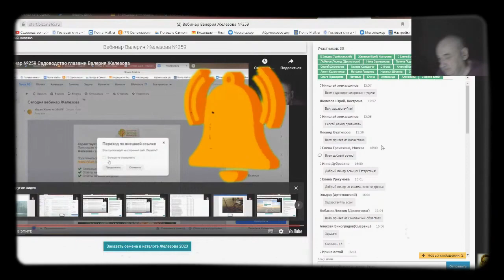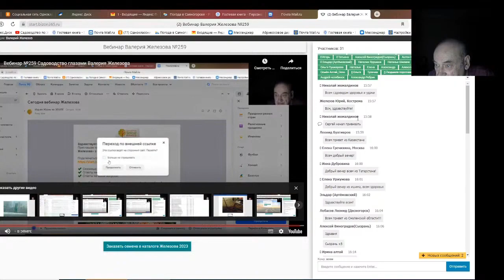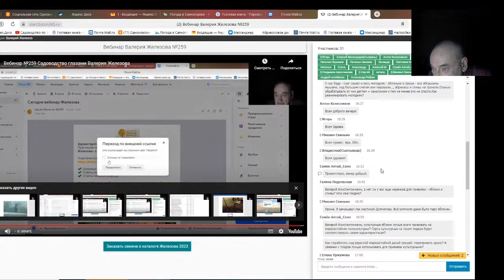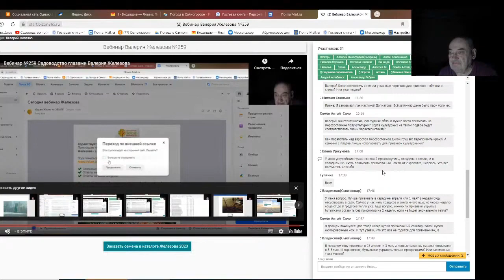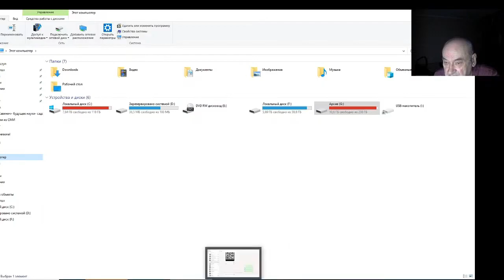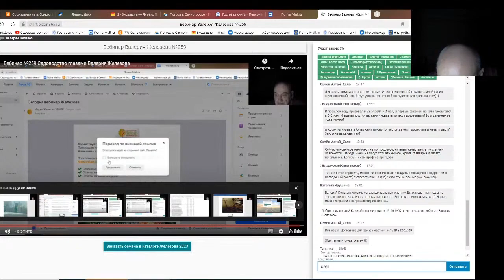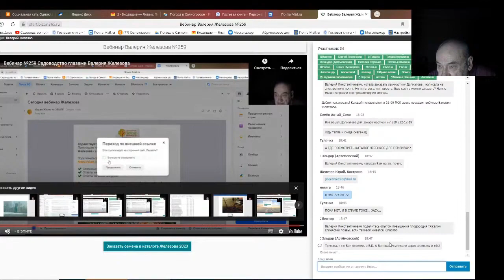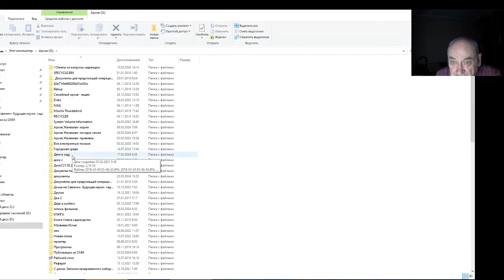Железов Валерий. Вебинар 280. ч. 4. Ответы на вопросы в чате.